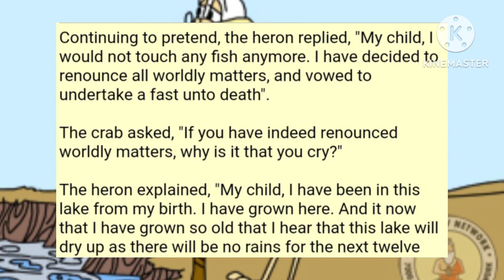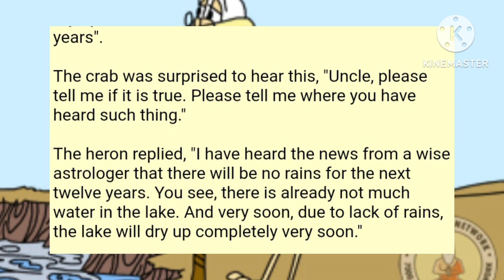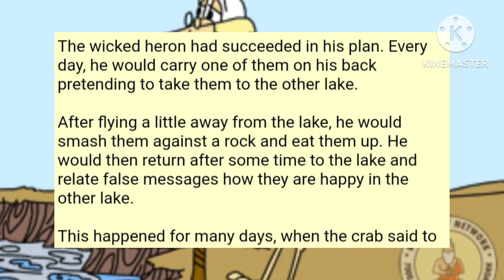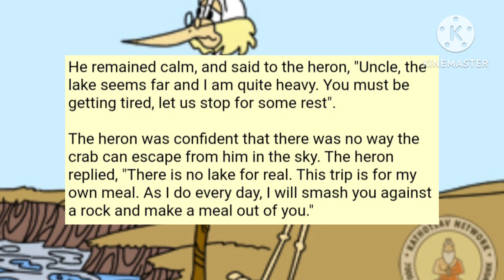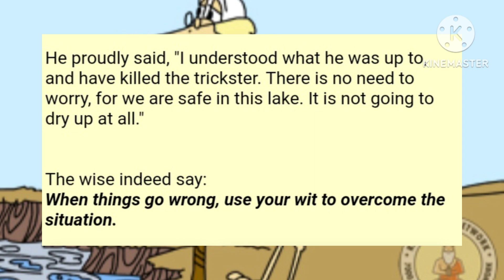Wicked heron and smarty crab|English reading story|moral story for Kids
so today i came with an amazing short english story for kids and women.
It is a short story in easy english language

and if you love this video

copyright section under 107 of the copyright act 1976 allowance is made for  fair use and for purpose  such as critisim comment,news,entertainment.fair use is a use permitted by  copyright statue that might otherwise be infringing.non profit organisation and personal use tips the balance in the favour of fair use.

Related queries✔️✔️✔️❤

motivational story

mahilao ke liye kahani

sad story lessonable story

bedtime story

emglish story
english stories for kids
akbar birbal stories in emglish

moral stories
horror english stories
panchtantra stories
stories for beginners
very interesting stories

hindi stories

stories hindi

hindi stories for woman

kahani.